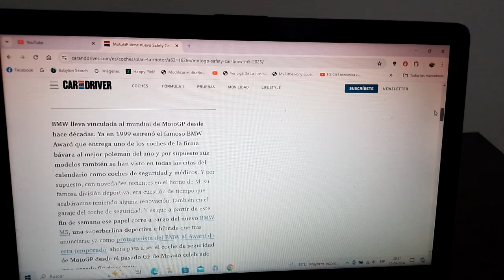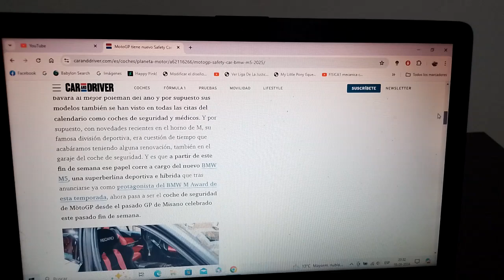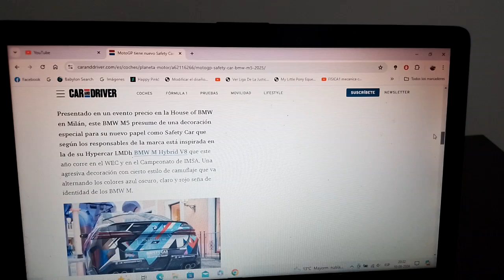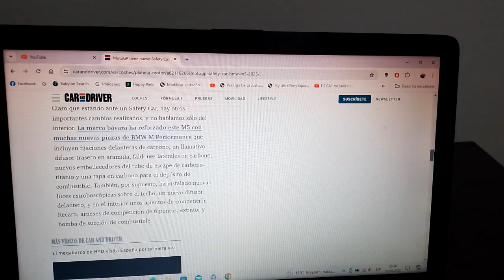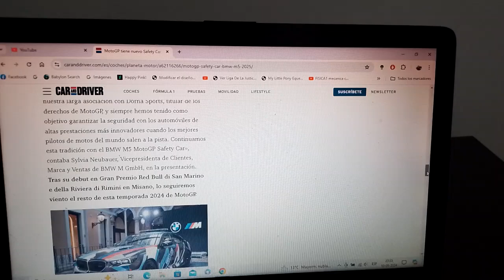El nuevo BMW M5 es el nuevo Safety Car oficial del MotoGP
El nuevo super sedán deportivo de BMW M su filial deportiva y de alto rendimiento ya debutó en el reciente GP de San Marino en Misano Italia y es bastante espectacular